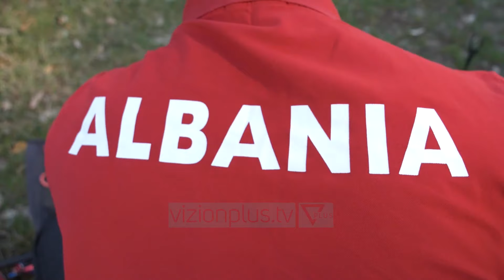Vizioni i pasdites - “Djali shigjetar”/ Jurgen Hoxha, shqiptari i vetem ne sportin olimpik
“Djali shigjetar”/ Jurgen Hoxha, shqiptari i vetem ne sportin olimpik